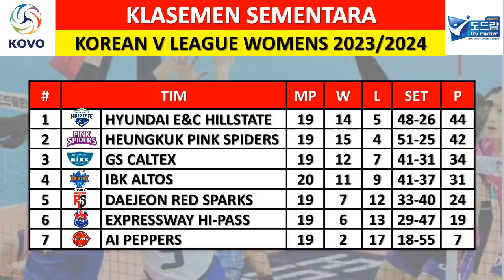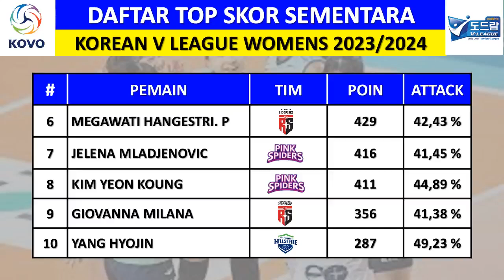JADWAL LIGA VOLI PUTRI KOREA HARI INI (MINGGU 31 DES 2023) - PINK SPIDERS VS HYUNDAI HILLSTATE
Pink Spiders vs Hillstate

Jadwal Korean V League All Stars 2023/2024
Daftar Pemain All Stars V League 2023/2024
Daftar Pemain All Stars Korean V League 2023/2024
Daftar Pemain V League All Stars 2023/2024
Daftar Pemain Korean V League All Stars 2023/2024